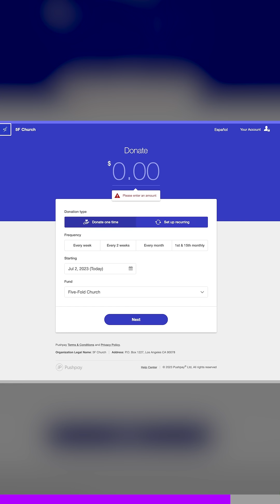You won’t believe this scam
Fake preacher Apostle Katheryn Krick claims she can cure autism 😑